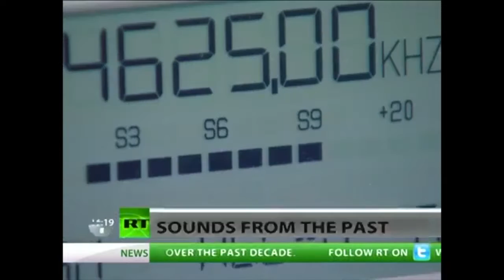MYSTERIOUS SOUND FOUND!!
i got the chills